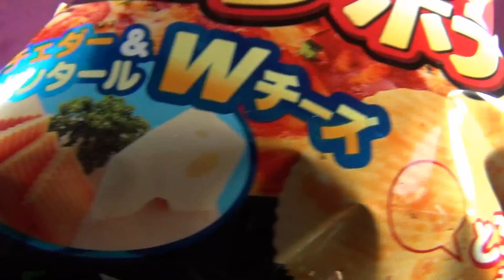カルビー ピザポテト 70g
カルビー ピザポテト 70gです。